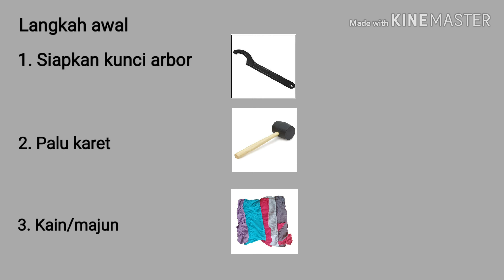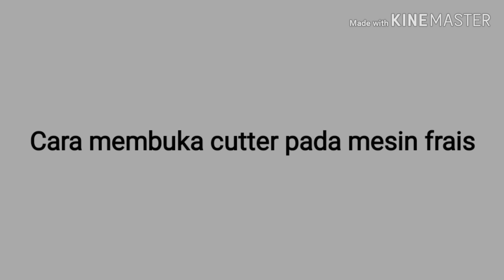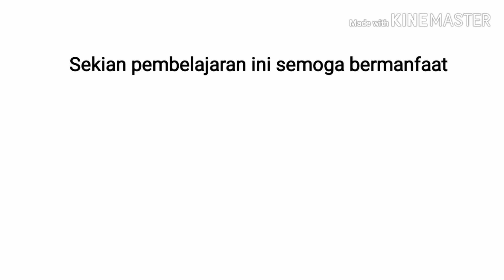VIDIO PEMBELAJARAN CARA CARA MEMASANG DAN MEMBUKA CUTTER FRAIS